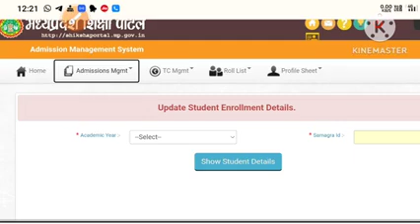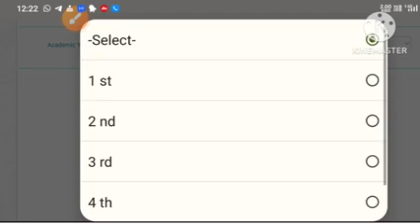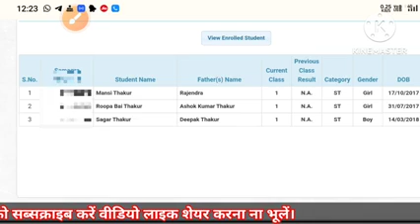29 July 2023